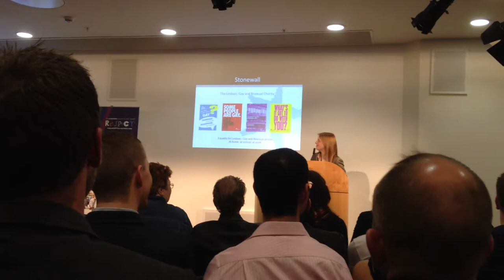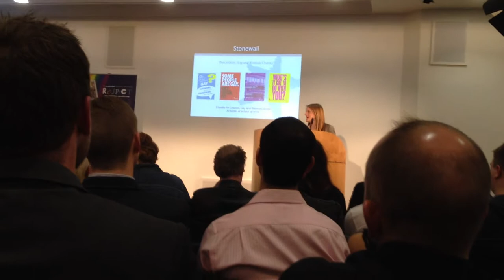Charlotte Wheeler-Quinnel from Stonewall presents at 'Equality in the Workplace and Beyond'